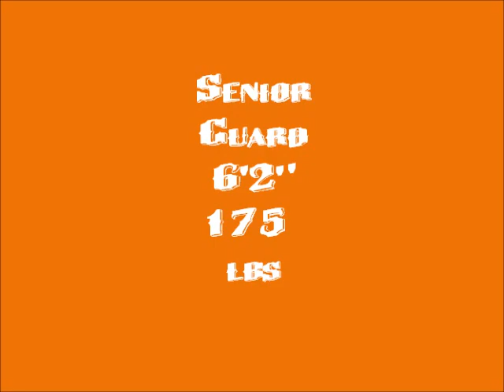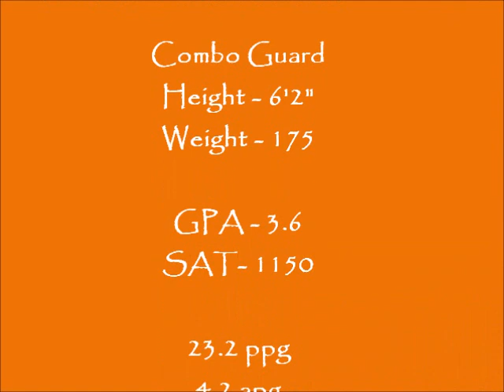Shai Carpenter (King Mustafa) Mauldin High School